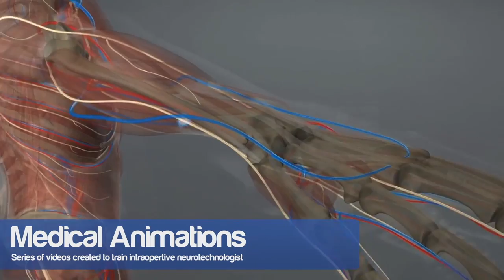demo reel will pike